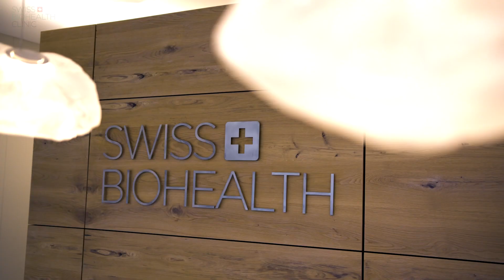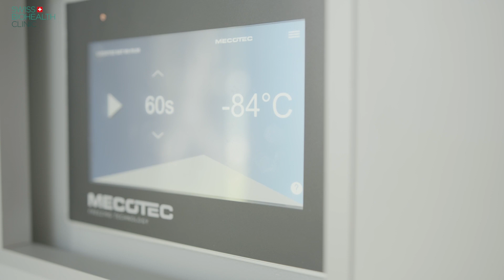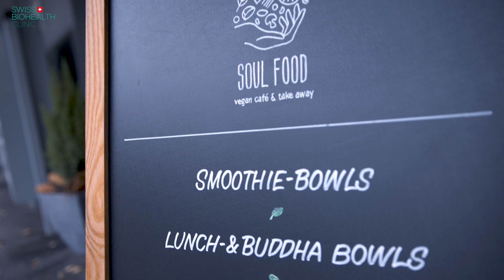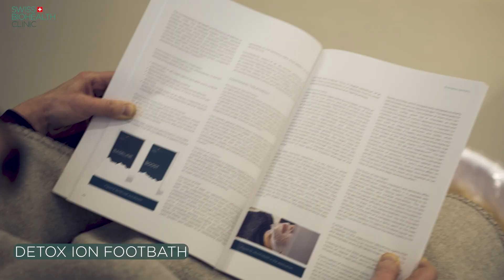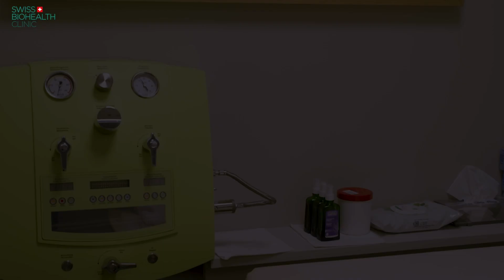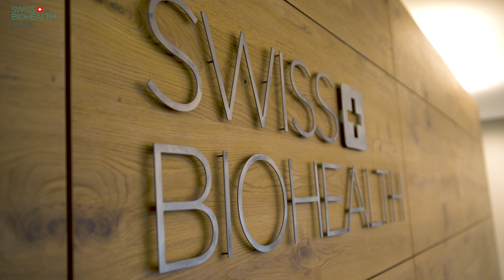THE SWISS BIOHEALTH CONCEPT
The SWISS BIOHEALTH CLINIC is a big part of the success of SDS SWISS DENTAL SOLUTIONS! In this video we show you the full range of services offered in the SWISS BIOHEALTH CLINIC, which is the foundation of the SWISS BIOHEALTH CONCEPT.

Founded by ceramic pioneer and implantologist Dr. Ulrich Volz, SDS Swiss Dental Solutions offers a comprehensive treatment concept for biomedical implant solutions with ceramic implants.

SDS Swiss Dental Solutions is a highly innovative and fast growing company with a highly motivated team around the topic of ceramic dental implants. We are experts in manufacturing ceramic implants, providing our patients in the SWISS BIOHEALTH CLINIC with implant solutions made of the high-performance material zirconia, and training dentists and dental assistants in ceramic implants and biological dentistry. Thanks to our many years of expertise as a ceramic implant manufacturer and outstanding treatment successes with a focus on esthetics, health and longevity in the SWISS BIOHEALTH CLINIC, we are the innovation leader when it comes to immunologically neutral implant restoration.

SDS Swiss Dental Solutions offers a wide range of zirconia implants with designs specifically adapted to the SWISS BIOHEALTH CONCEPT. In many cases, immediate implant placement with subsequent immediate restoration is possible. Our ceramic implants are optimized with regard to the principles of biological dentistry. The metal-free dental implant is the esthetic solution for health that begins in the mouth.

Dieser YouTube Kanal ist ausschließlich dazu bestimmt, Patienten, Mitarbeiter und Freunde von SWISS BIOHEALTH sowie Kunden, Interessenten, Mitarbeiter und Freunde von SDS Swiss Dental Solutions zu informieren und auszubilden. Die Aussagen der Referenten spielen deren subjektive Meinung wieder wofür weder SWISS BIOHEALTH noch SDS Swiss Dental Solutions eine Verantwortung übernehmen kann. Es wird auch keine Haftung übernommen für medizinische Hinweise und Therapieempfehlungen jeglicher Art. Bevor sie eine Therapie beginnen, konsultieren sie Ihren persönlichen Arzt und Apotheker!